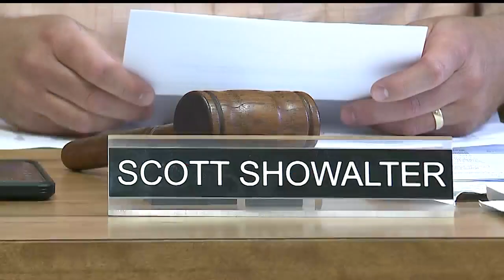Smith Township working on list of vacant homes to be cleared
Vacant houses are a problem for every community. Smith Township is working on a process to get rid of those eye sores.